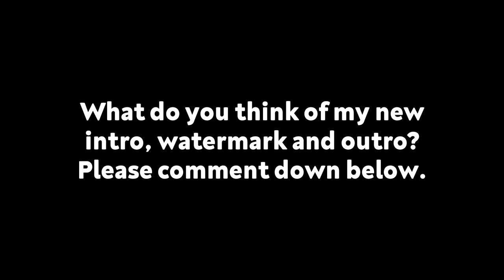Testing new intro, watermark and outro for the rest of 2020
What do think of my new intro, watermark and outro?